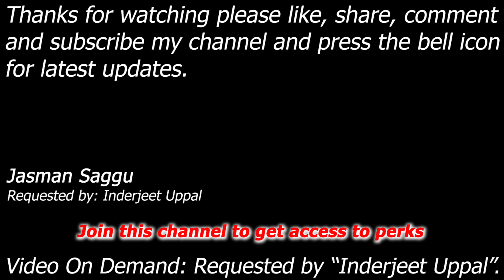WWE SmackDown vs Raw 2006 - Rey Mesterio vs Eddie Guerrero - Single Match - Inderjeet Uppal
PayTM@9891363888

Rey Mesterio vs Eddie Guerrero

Month: Single Match
Requested by: Inderjeet Uppal